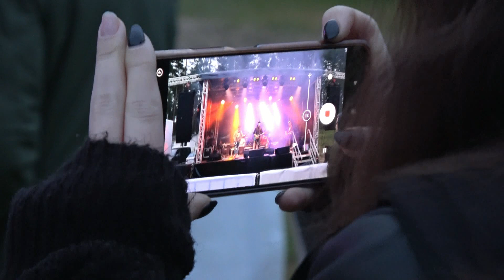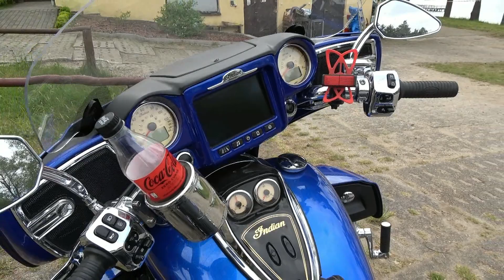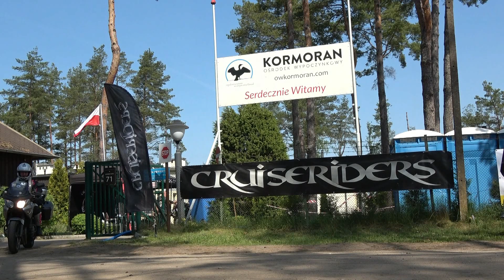XI Pomorska Majowka Cruiseriders MC Poland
Klub Motocyklowy Cruiseriders MC Cruiseriders MC - Pomorska Majowka 2023
Motorcycle Rally in Poland (Polska) 2023